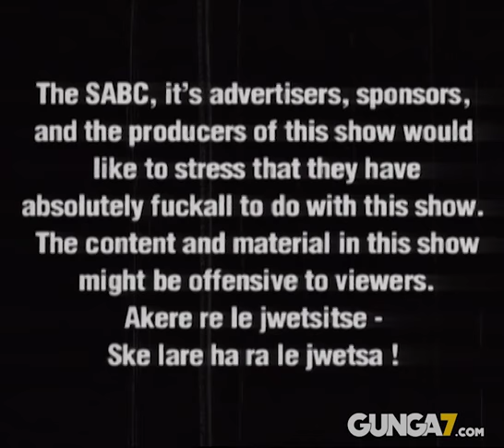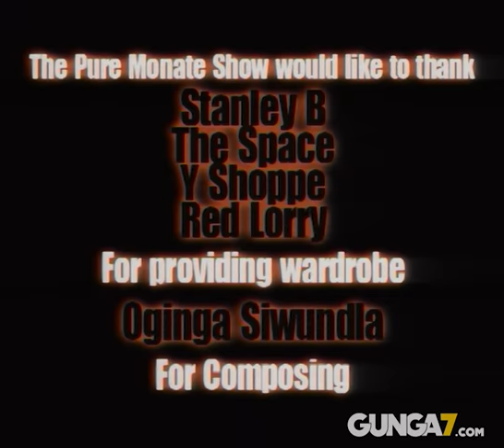Pure Monate Show S2 Episode 02